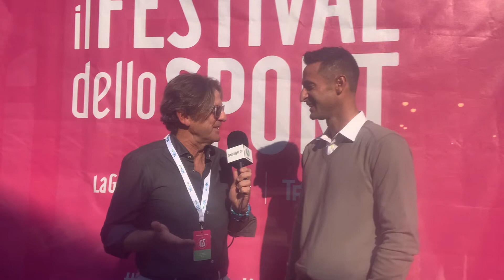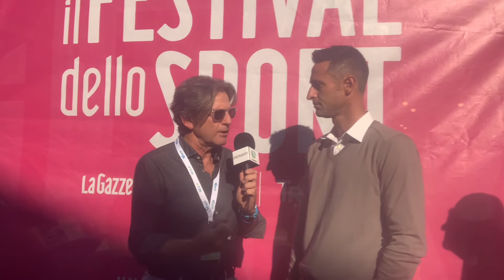Alessandro Maestri, il globetrotter del baseball italiano.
@isenzagiacca2323 Si racconta ai nostri microfoni, durante Il Festival dello Sport di Trento 2022 il globetrotter del baseball italiano, il riminese Alessandro Maestri. Dopo gli esordi nel campionato italiano, ha giocato negli Stati Uniti, in Australia, in Giappone, in Corea del Sud e in Messico. Con la Nazionale italiana ha disputato il World Baseball Classic in tutte e quattro le edizioni svoltesi tra il 2006 e il 2017. A Trento ha presentato il suo libro autobiografico "Mi chiamavano Maesutori" scritto insieme ad Elio.